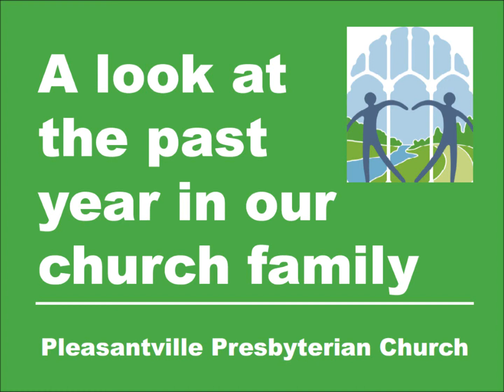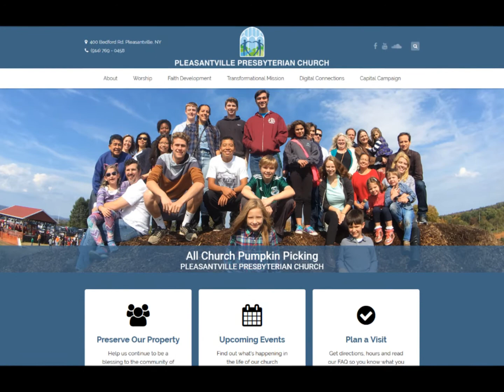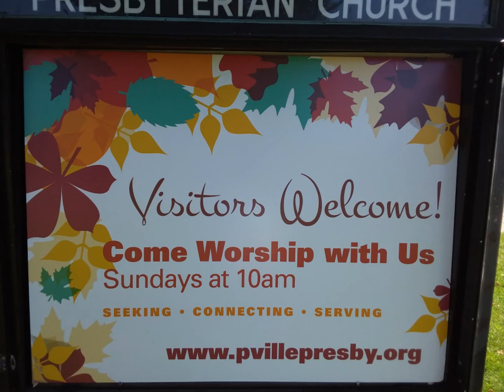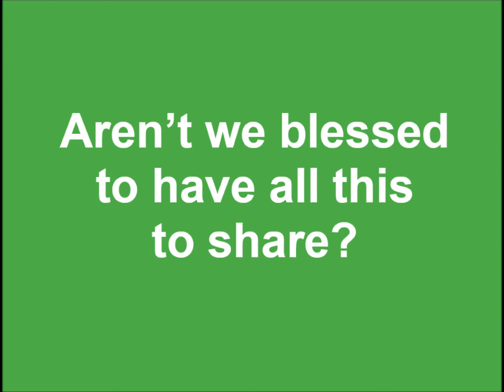Stewardship Slideshow 2017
A look at the past year in our church family.
"We've Got Something to Share!"